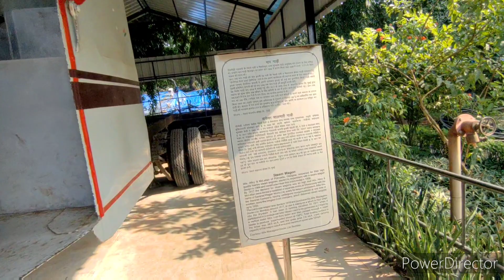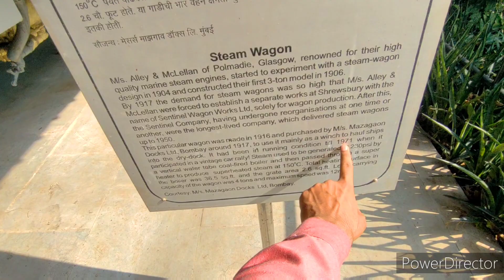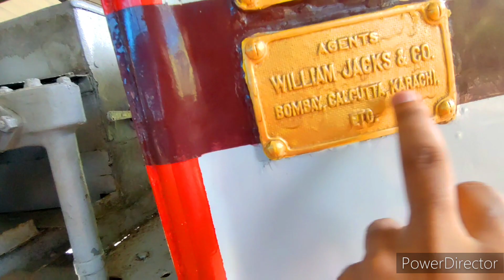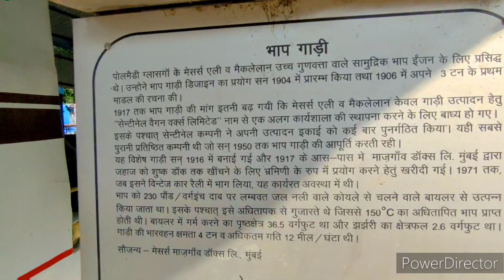इस की झलक sab से अलग 🔥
Ha toh Bhaisahab
Kya haal chal jai Shree Mahakal 🙏
Iss video mai आप dekhe ge steam lorry (truck) का Impressions की क्या था kese काम karta tha sab kuch

Govt of महाकाल 🚩